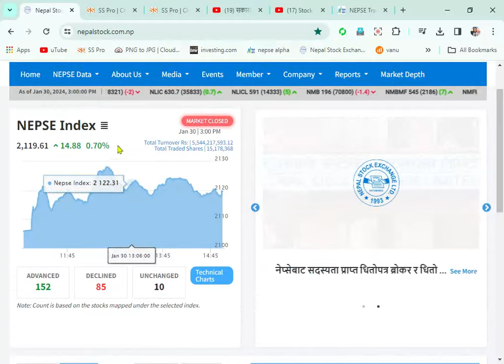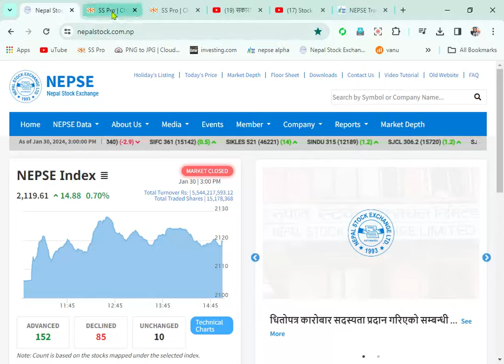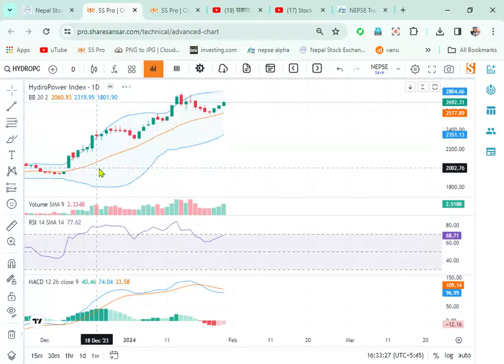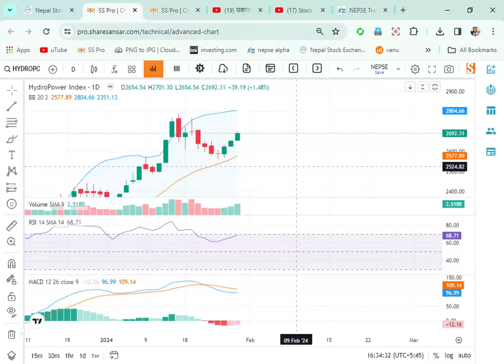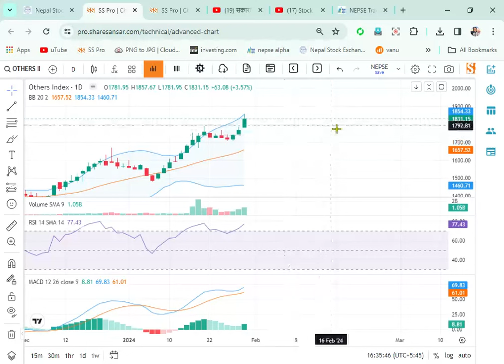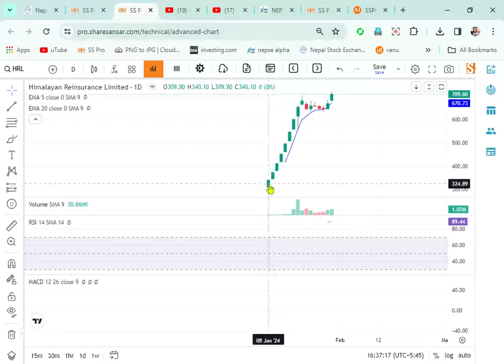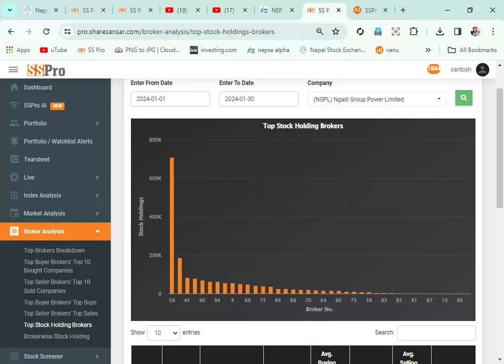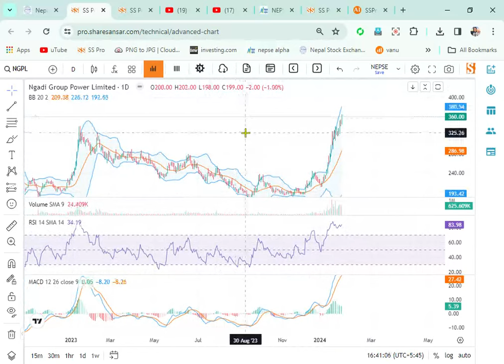2080.10.16 | @HRL @NGPL Nepse Daily Market Update & Analysis Stock Market Nepal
🟢🙏 Nepse 🙏🟢

🔧 About Us:
At Tech Sant

📱 Content Highlights:

Gadget Reviews: Unboxings, hands-on reviews, and comprehensive analyses of the latest smartphones, laptops, wearables, and more.
Tech Tips & Tricks: Enhance your tech skills with our easy-to-follow tutorials and tips on software, apps, and devices.
Future Tech: Stay ahead of the curve with our coverage of emerging technologies, trends, and innovations.

Engaging Content: We believe in making tech fun and accessible. Our content is designed to be informative and entertaining.
Community Interaction: Join a vibrant community of tech enthusiasts! We love hearing your thoughts, questions, and suggestions.
Regular Updates: Never miss out on the tech world's latest happenings. We keep you informed with regular uploads.